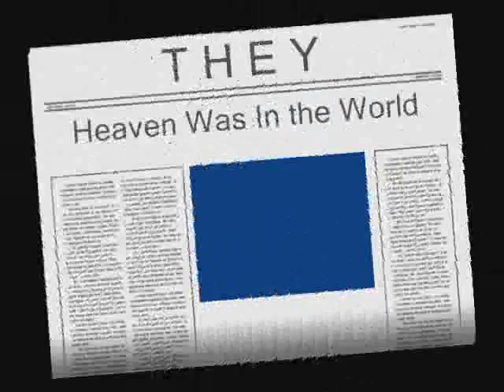THEY XV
THEY XV. heven was in the world